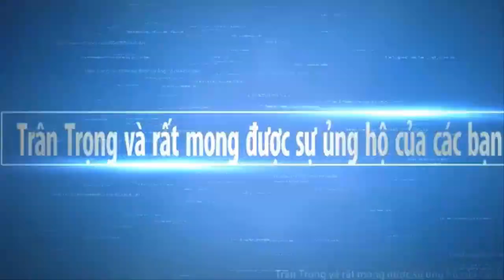Hot Wincom Plaza Sóc Trăng Tưng Bừng khai trương 24/12 Lễ Giáng Sinh 2019 | Sông Nước Miền Tây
Mời các bạn xem Wincom plaza Sóc Trăng sắp khai trương vào dịp Lễ Giáng Sinh 2019 tão thêm không khí sôi động của Thành Phố Sóc Trăng càng thêm náo nhiệt  khu nhà ở và mua bán mới ở nơi đây  . Hy vọng Sông Nước Miền Tây sẽ mang đến cho các bạn những hình ảnh đẹp nhất, với nét đặc trưng của những con người mièn tây quê em. Các bạn có xem video, xin thông cảm bỏ qua nếu có gì đó không hay.